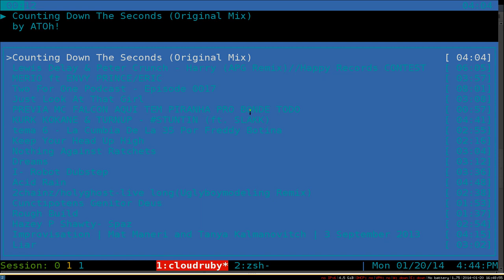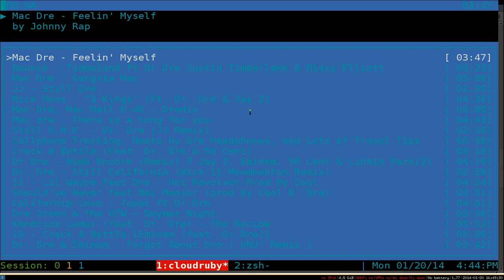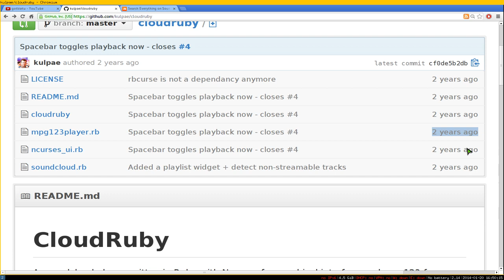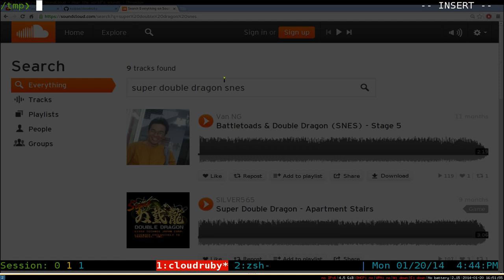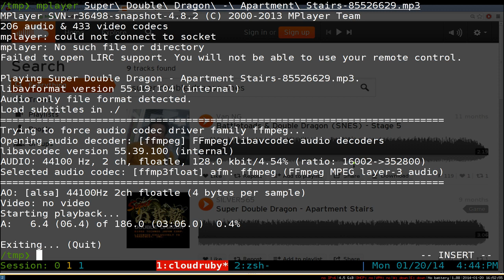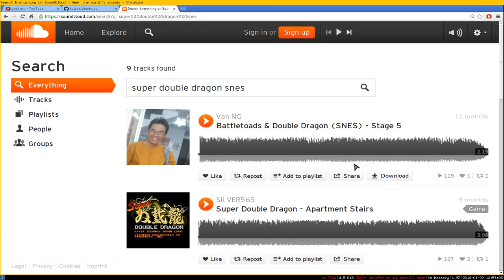CloudRuby - SoundCloud Player - Linux TUI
CloudRuby - A soundcloud player written in Ruby with Ncurses for graphical interface and mpg123 for playback.

search:
cloudruby "super double dragon"